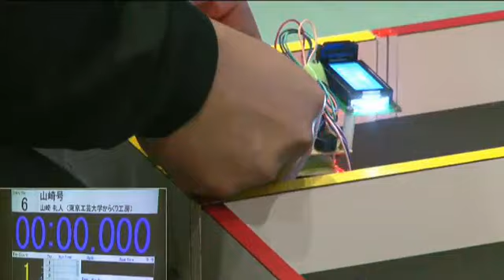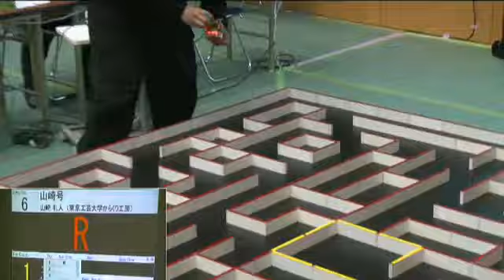マイクロマウス2016 クラシック フレッシュマン 決勝３ micromouse2016 Classic Freshman Class Final3